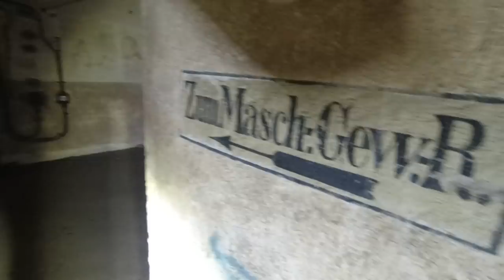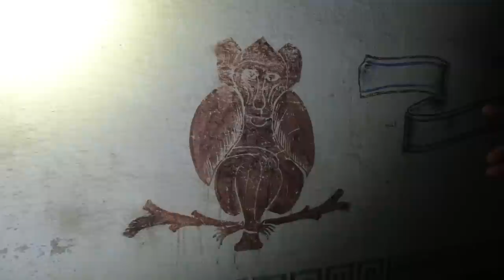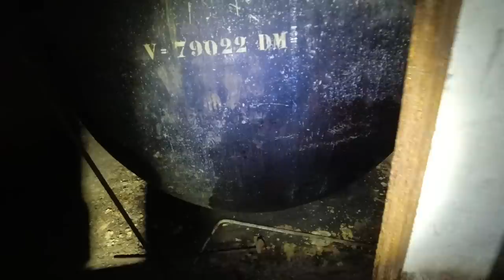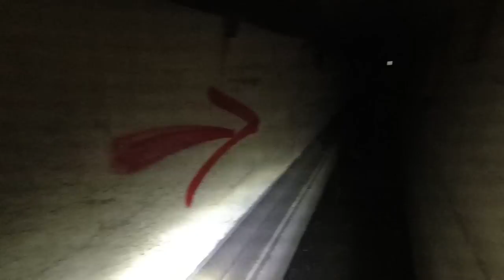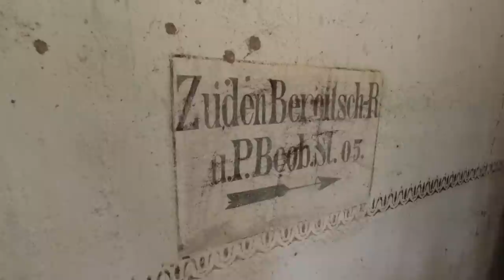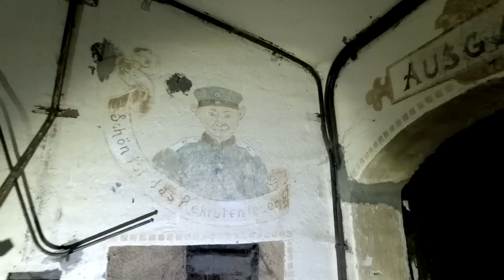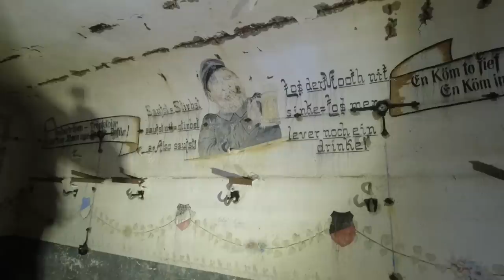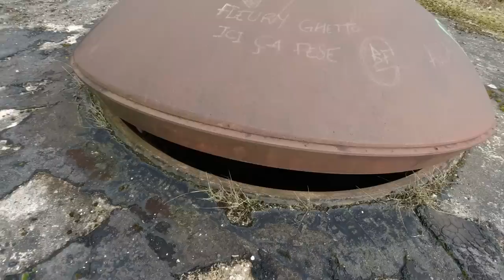😱 Riesige deutsche Bunker und Panzerfestungen im Wald verborgen!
In einem abgelegenen Wald versuchen wir ehemalige deutsche Bunker und Panzerfestungen zu finden und die Anlagen zu erkunden. Die Bunker sind in diesem Gelände kaum noch zu erkennen und es gibt viele Hindernisse auf unserer Suche.
Wir weisen noch einmal darauf hin, solche Begehungen zu Bunkern oder ähnlichen Anlagen aus dem Krieg auf keinen Fall nachzumachen.